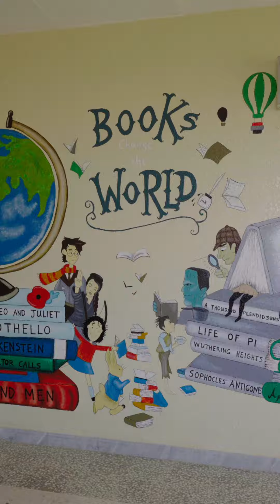Welcome to Al Ain Academy.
Al Ain Academy is proud to offer The English National Curriculum. Students work towards the I/GCSE qualifications before progressing to A Level – two of the most rigorous, reliable and highly regarded examinations available. The subjects taught include vocational options, which offer students a clear pathway to further education or their chosen career. A Level, like I/GCSE qualifications, are recognised worldwide by leading universities, helping students gain access to their preferred university in Britain or elsewhere abroad. As a result, the English National Curriculum is popular among expatriate families travelling between countries.